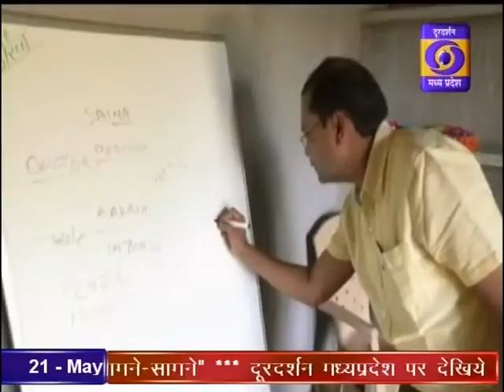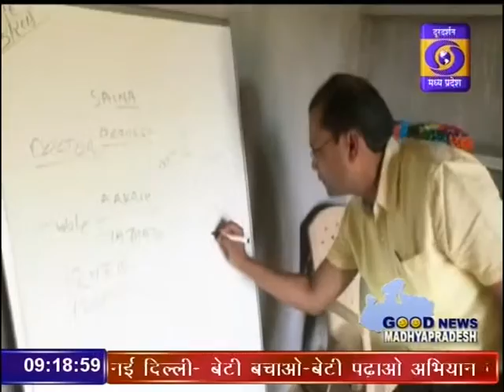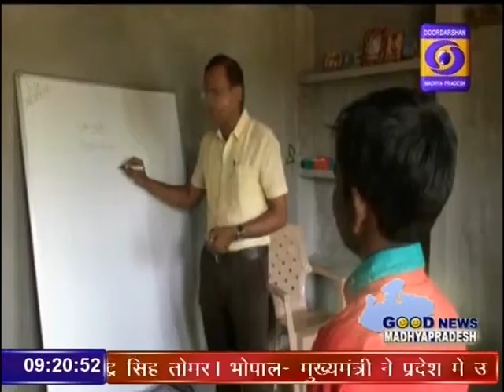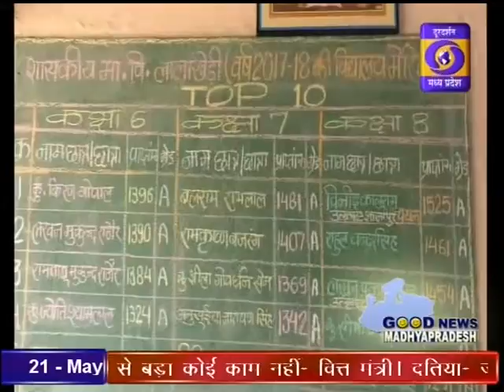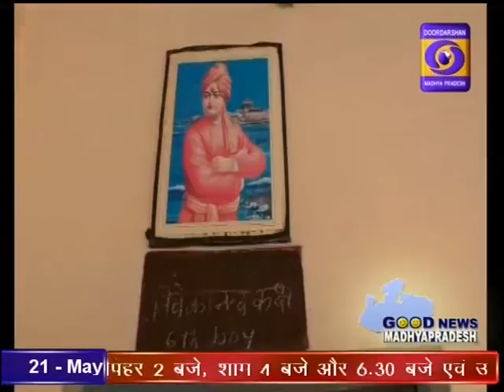DD News Madhya Pradesh